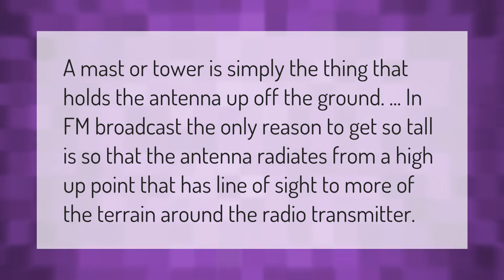Why are TV towers so tall?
00:00 - Why are TV towers so tall?
00:35 - Is it safe to live near a radio tower?

Laura S. Harris (2021, February 24.) Why are TV towers so tall?
    AskAbout.video/articles/Why-are-TV-towers-so-tall-224396